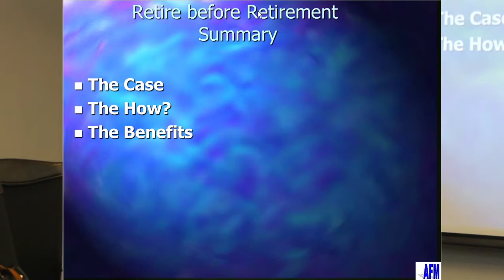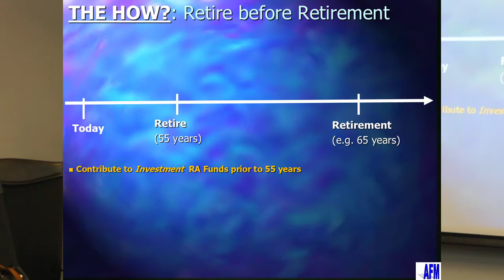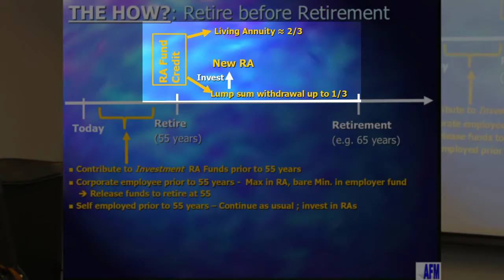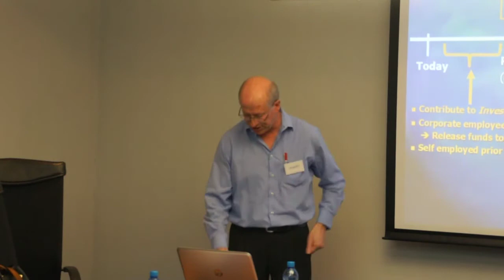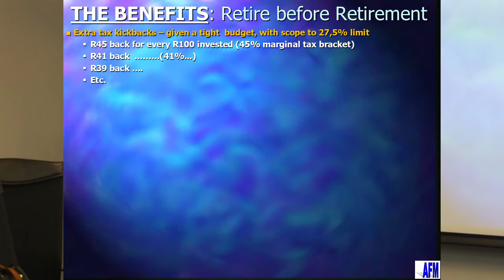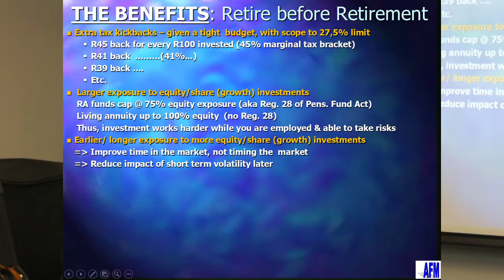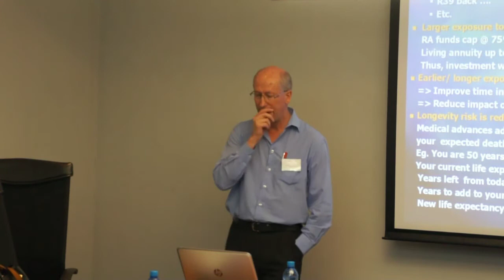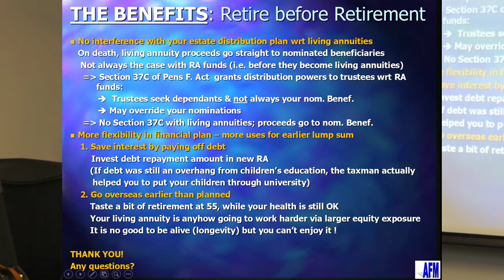Retire before retirement - Mr Ankie Engelbrecht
6-3 Speakers Corner event, Institute of Bankers in SA, 31 May 2018